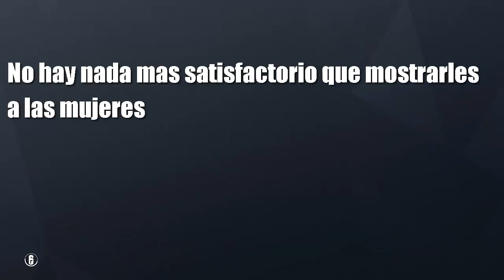Recopilación de momentos Pana | Momentos Graciosos #3